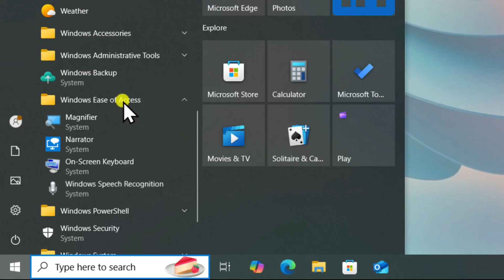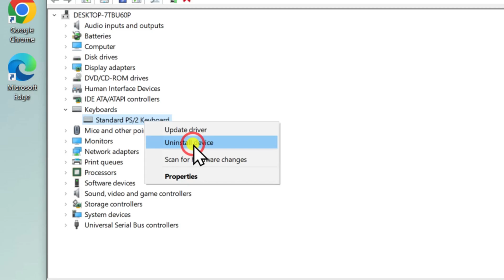How To Fix Keyboard Not Working Windows 10 ( 2025 ) - Step by Step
We explained how to fix keyboard not working windows 10 and steps to fix laptop keyboard not working on windows 10.

We’ll show you how to fix keyboard not working Windows 10 with quick and easy solutions. If your laptop keyboard not working, don’t worry we’ve included methods that address both hardware and software issues.

Whether your keyboard not working Windows 10 due to drivers or updates, or you’re facing Windows 10 keyboard not working completely, this guide will walk you through the fix.

We also cover steps to fix keyboard not working when specific keys stop responding, and explain how to fix laptop keyboard keys not working Windows 10 using built-in tools and manual troubleshooting.